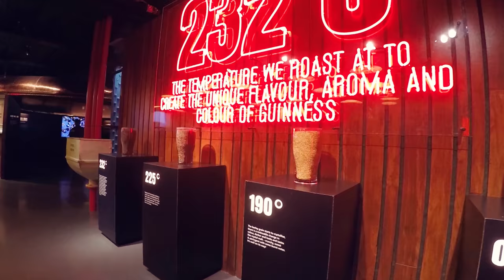Ireland Trip | Gopro Hero4 | Feiyu Tech G4S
Film & Edit by Serjo and Olga.

Shot on the Gopro Hero 4 black.
Stabilized with the gimbal Feiyu Tech G4S.

Celtic Music - Bua Nó Bás (victory Or Death)